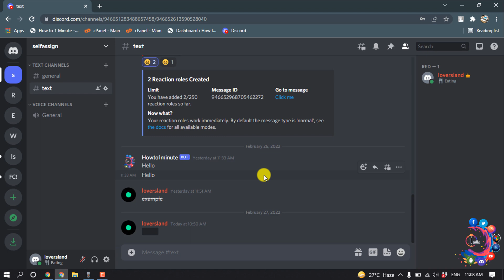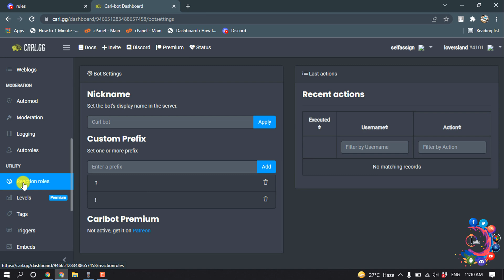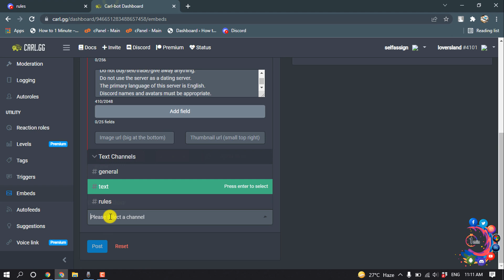How to make a rules channel in discord 2026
How to make a rules channel in discord
How do I create a rules channel in Discord?

You may have seen a special rules channel on other servers, which has a different icon than other regular text channels, it has a check mark on it, but how do you create this channel?

Well first off, it’s a regular text channel that you can create and call whatever you like.

In order to turn it into a “rules” channel with the special icon, you need to enable your server as a Community Server.

You can turn your server into a Community Server by going into your Server Settings:

Under Community, select “Enable Community”
Get Started and follow the steps and requirements.
Once you have your Community Server up and running go to the Overview tab under Community in your Server Settings.
Under the header “Rules or Guideline Channel” you can select an existing text channel to become your “Rules” channel.
and that’s it, your channel is now a Rules channel!

"how to make a rules channel in discord mobile"
"make a rules channel in discord "
"discord rules"
"rules channel discord icon"
"how to make rules in discord with mee6"
"discord rules copy and paste"
"rules bot discord"